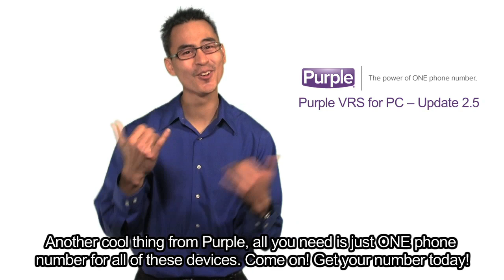Video Productions' Demo Reel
Lenois Productions

Jon Savage - Writer - Director - Editor - Cinematographer

Canon D7, VIXIA HD, FCP, Photoshop, After Effect
Lens: 37mm 0.3X HD Ultra Fisheye, 50mm f/1.8 and 28mm - 135mm - F/3.5-5.6.